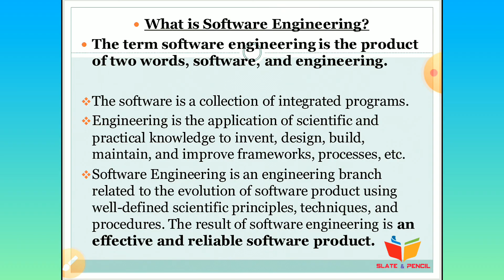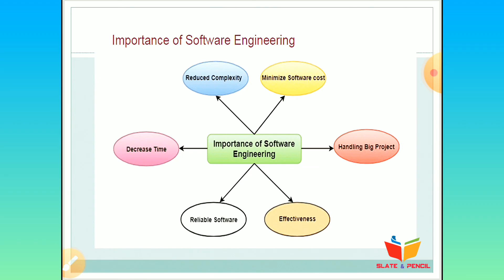What is software engineering ,its importance Software engineering|Malayalam|Calicut university sem5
Software Engineering Most Important Topics|5th sem calicut university Bca/Bsc cs|S.E Most repeated
Software and Software Engineering: Overview of Software Engineering, Practice & Myths;
Software Process; Generic process model- Framework Activity, Task Set, Process Patterns, Process
Improvement; SDLC , Prescriptive process model- Waterfall Model, Spiral Model, Incremental
Process Model, Evolutionary Process Model; Specialized Process Models: Component Based
Development, the Formal Methods Models; Agile development-Agile Process; Extreme Programming; Other Agile Process Models – ASD,
Scrum, DSDM, FDD, LSD, Agile Modeling, Agile Unified Process.. Requirements Engineering- Establishing the Groundwork- Eliciting Requirements - Developing use
cases - Building the requirements model - Negotiating, validating Requirements - Requirements
Analysis-Requirements Modeling Strategies. MODELING WITH UML: Concepts and Diagrams - Use Case Diagrams - Class Diagrams -
Interaction Diagrams - State chart Diagrams – Activity Diagrams - Package Diagrams - Component
Diagrams - Deployment Diagrams -Diagram Organization- Diagram Extensions. Design Process-
Design concepts: Abstraction, Architecture, patterns, Separation of Concerns, Modularity, Information Hiding, Functional Independence, Refinement, Aspects, Refactoring, Object Oriented
Design Concepts, Design Classes- Design Model: Data, Architectural, Interface, Component,
Deployment Level Design Elements.
Structured coding Techniques-Coding Styles - Standards and Guidelines-Documentation
Guidelines-Modern Programming Language Features: Type checking-User defined data types-Data
Abstraction Exception Handling - Concurrency Mechanism.
TESTING: Software Quality- Software Quality Dilemma- Achieving Software Quality- Testing:
Strategic Approach to software Testing- Strategic Issues - Testing: Strategies for Conventional
Software, Object oriented software, Web Apps-Validating Testing- System Testing- Art of
Debugging. MAINTENANCE: Software Maintenance-Software Supportability- Reengineering - Business
Process Reengineering- Software Reengineering- Reverse Engineering - Restructuring- Forward
Engineering- Economics of Reengineering